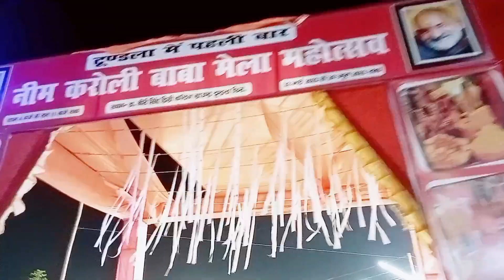हम सब चले मेला देखने 😇# मेले में क्या अच्छा नहीं लगा हम सब को 😕#